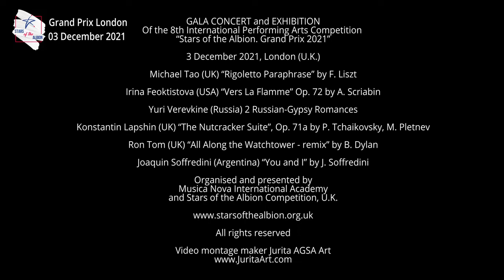London Gala Concert 2021, Joaquin Soffredini (Argentina)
Gala Concert of the 8th International Performing Arts Contest "Stars of the Albion" London 2021.
Joaquin Soffredini (Argentina)  “You and I” by J. Soffredini